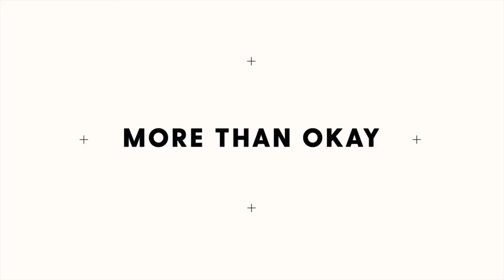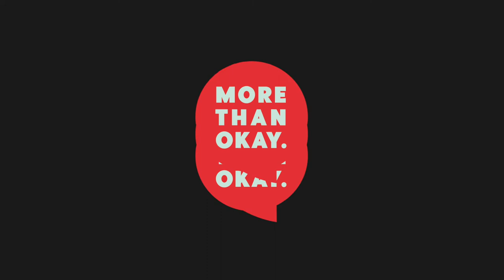5 great ways to make family memories / More Than Okay - episode 2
MORE THAN OKAY is a Parenting & Wellbeing Podcast, featuring host Belinda Bray: a wife, mum, teacher at Highlands Christian College, Toowoomba.